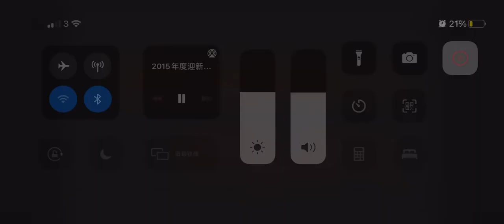Music and Dance Performed by Sophia and her friends at University Freshmen Welcome Party in 2015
Three songs were played during this show.  Battling the Typhoon, Dance of the Yi Tribe, and Blue And White Porcelain. There is also a Chinese dance while instruments and vocal are playing Blue And White Porcelain.
三首曲子和一支中国舞组成了这个节目。分别是古筝合奏《战台风》、乐器合奏《彝族舞曲》以及乐器人声合奏和伴舞的《青花瓷》。在香港中文大学（深圳）2015年迎新晚宴上表演。